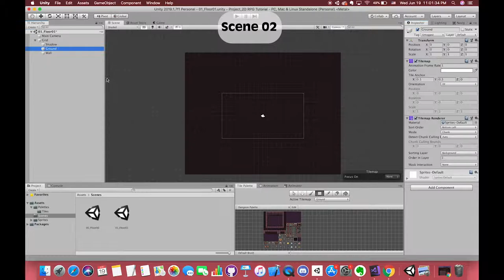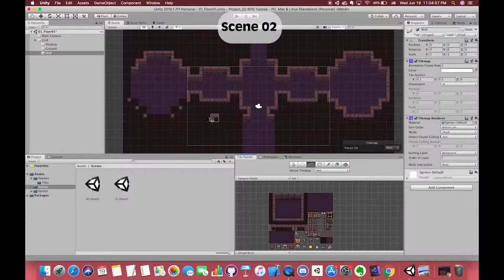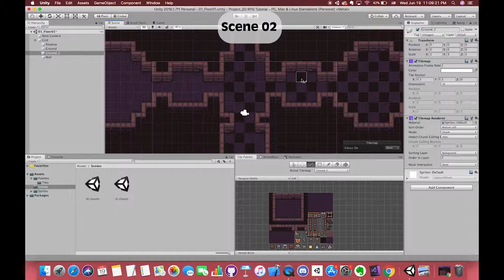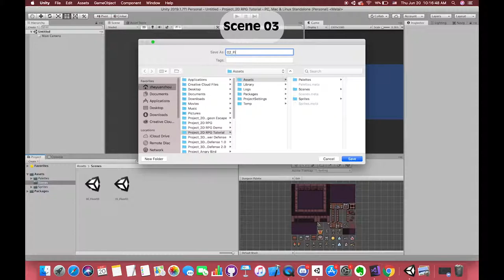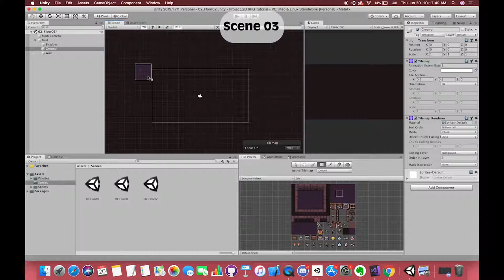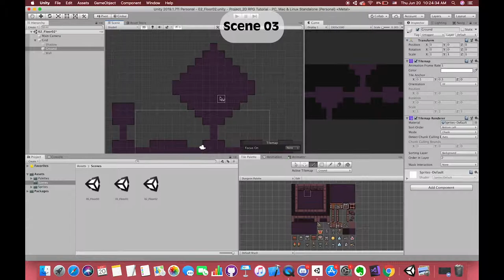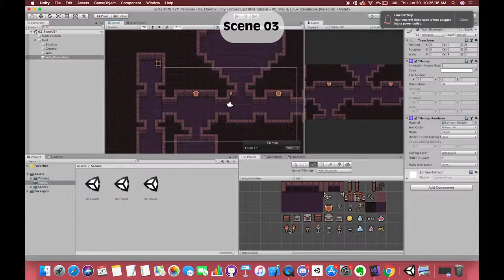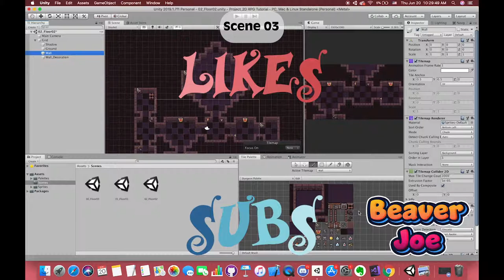Use TIlemap2D to build two map in Unity [2x SPEED]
In this video, We will continue our last video and finish another two levels. You can follow this video to review the tilemap system in Unity. Also, You can download the completed maps from my google drive. I have shared the completed tile map scene for you.

※Keyword※

Sorting layer, Tile Palette, Tiles, Grid, Sprite Editor, Tilemap

★ Timeline Of this tutorial ★
00:05 Scene 02 Map ※
07:56 Scene 03 Map ※

★★★ Hopes SMASH likes and subs button. Next video, I will publish player moment and CameraController in the next tutorial. We will talk about the Mathf.Clamp method and the Vector3.Lerp.